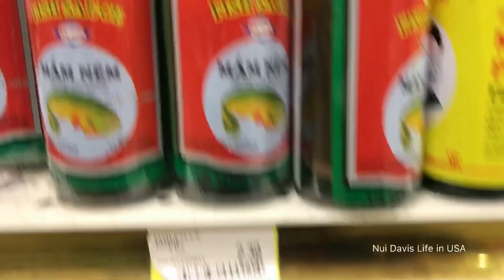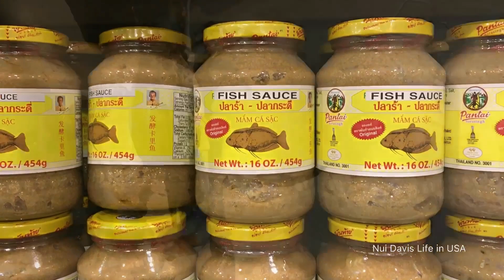เมียฝรั่งตามหาของกินที่ตลาดในอเมริกา เมืองไหนไม่มีแต่เมืองเรามี ไม่มีอด😋 ชีวิตในอเมริกา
ตามหาของกินที่ของไทยใน อเมริกา ไม่มีอด เมืองไหนที่ว่าไม่มีของกินจากไทยมาเห็นคลิปนี้ต้องร้อง ว้าววว